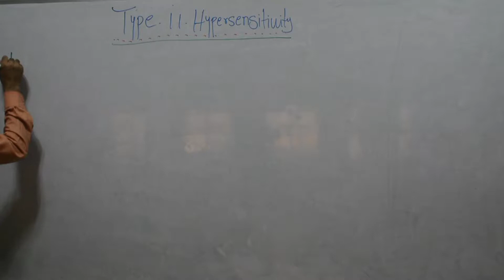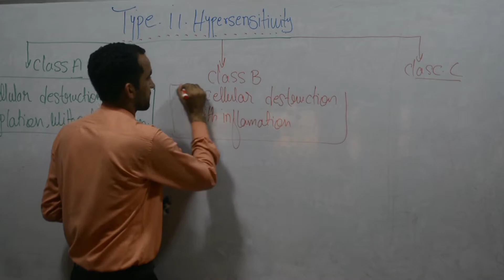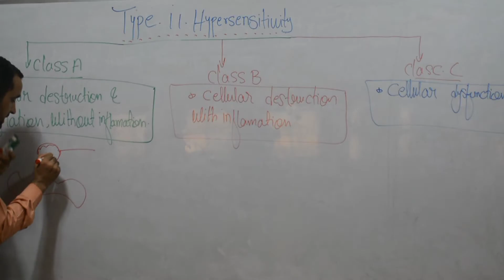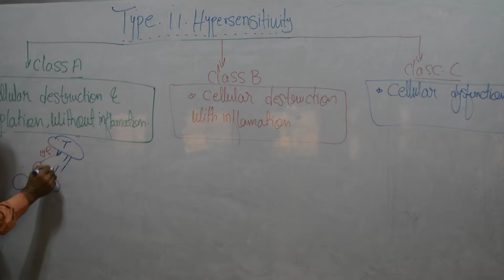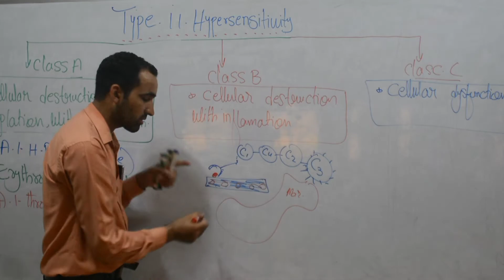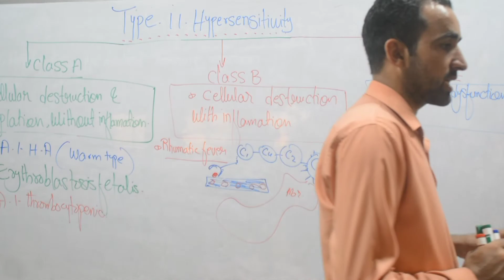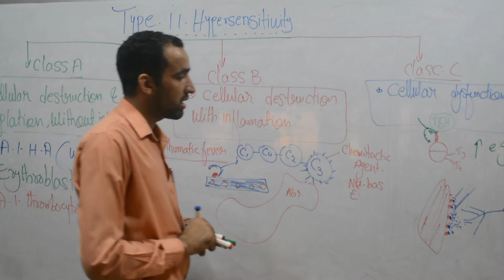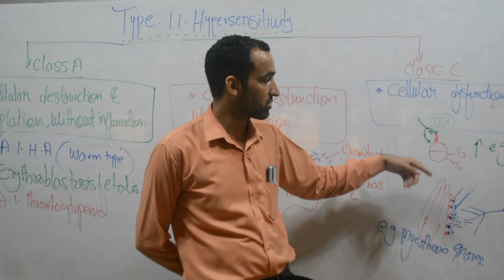Type II hypersensitivity (cytotoxic hyperse/ - causes, symptoms, & pathology part/ 3 In Hindi/Urdu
hypersensitivity reactions - Type 1, Type 2, Type 3 and type 4 hypersensitivity which are the manifestation of allergy.
type 1 hypersensitivity - the cause and effect in body
type 2 hypersensitivity - the cause and effect in body
nursing lecture with imtiaz
Before describing the mechanisms involved in allergic reactions, we will review a general scheme of classification of immune reactions proposed almost fifty years ago by Gell and Coombs.  While this scheme is quite dated in many respects, it remains widely used and can be helpful in understanding the relationships between different immune reactions,

Under this scheme, all immune reactions are classified into one of four headings known as Types I, II, III, and IV.

Type I hypersensitivity reactions include all of immediate hypersensitivity, the allergic reactions we will cover in detail in this chapter.  They are mostly IgE-mediated (although other Ig classes may sometimes participate), and their rapid onset, typically within minutes of exposure to antigen, is characteristic.